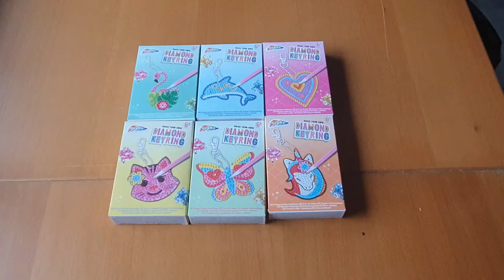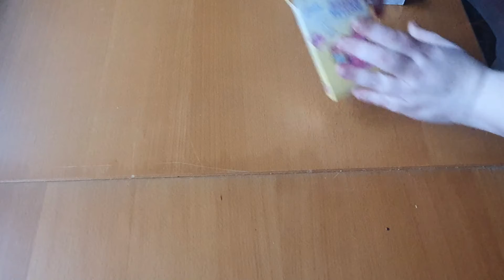Unboxing Porte Clefs de ACTION !